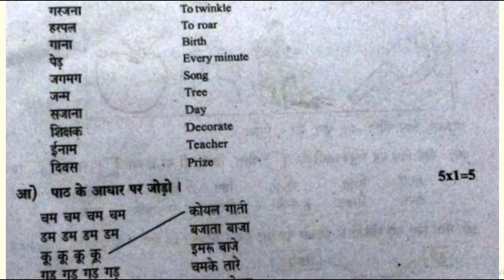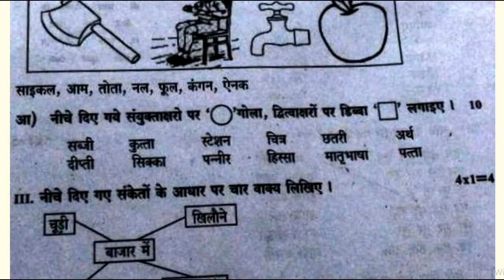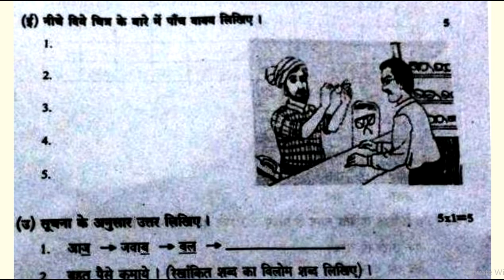sa2 6th class hindi question paper 2023 class 6 sa2 hindi exam paper | sa2 hindi model test paper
6th class hindi sa2 | class 6 sa2 hindi exam | | hindi class 6 sa-2 question paper | summative test
The video is about your queries like -
hindi subject formative exam papers,
hindi subject summative exam papers,
hindi assignment model papers,
formative and summative assignment exams practice papers,
telangana school new and old previous exam model papers,
ModelTestPapersClass6
SummativeAssessmentPapers
ExamSamplePapers
SampleModelPapers
MockTestPapers
GuessPapershindi
6thClassPapershindi
VIClassPapershindi
PraticeModelPapers
FA-1Papershindi
SA-1Papershindi
PastPapersClass6
PreviousPapersClassVI
OldTestPapershindi
FA&SAPapershindi
ExamGuessPapers
ModelBitPapershindi
hindiFa-1Papers
hindiGuessPaper
hindiMockTestPaper
hindiFa1Papers
hindiSa1PapersClass6
hindiFormativePapers
Class6hindiSummativePapers
hindiTestPaper
hindiModelPaper
hindiQuestionPaperClass6
hindiSamplePaper
Class6hindiPracticePaper
hindiGuessPaper
hindiMockTestPaper
Class6hindiFa1Papers
hindiSa1Papers
hindiFormativePapers
hindiSummativePapers
hindiTestPaperClass6
hindiModelPaper
hindiQuestionPaper
hindiSamplePaper
hindiPracticePaper
hindiClass6GuessPaper
hindiMockTestPaper
hindiFa1PapersClass6
hindiSa1Papers
hindiFormativePapers
hindiSummativePapers
hindiTestPaperClass6
hindiModelPaperClass6
hindiQuestionPaper
Class6hindiSamplePaper
Class6hindiPracticePaper
hindiGuessPaper
hindiMockTestPaper
hindiFa1Papers
hindiSa1Papers
6thhindiModelTestPaper
6thhindiModelQuestionPaper
FA-hindiQuestionPaper
hindiSampleTestPaperClass6
Class6hindiPracticePaper
6thhindiExamGuessPaper
hindiStudiesMockTestPaper
hindihindiFa1Papers
hindiSa1QuestionPapers
hindiFormativeTestPapers
hindiSummativeTestPapers
6thhindiTestPaper
6thhindiModelPaper
Class6hindiQuestionPaper
6thhindiSamplePaper
6thClasshindiPracticePaper
hindiGuessPaperClass6
hindiMockTestPaperClass6
Class6hindiFa1Papers
6thhindiSa1Papers
6thhindiFormativePapers
6thhindiSummativePapers
FA1hindiTestPaper
SA1hindiModelPaper
hindiSa1PapersClass6
hindiFormativePapers
hindiSummativePapers
6thhindiFormativePapers
6thhindiSummativePapers
6thClasshindiTestPaper
hindiModelPaperClass6
6thhindiQuestionPaper
VIhindiSamplePaper
hindiPracticePaperClassVI
hindiFormativeQuestionPaper

3